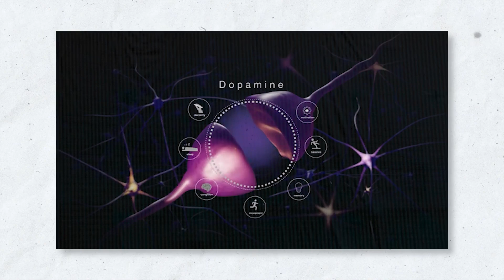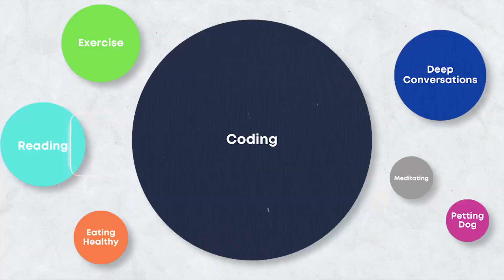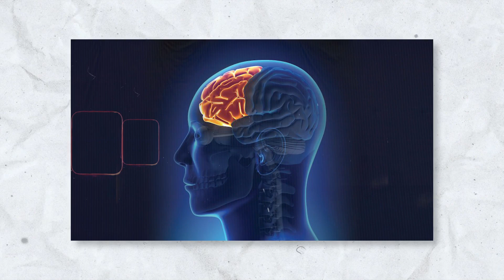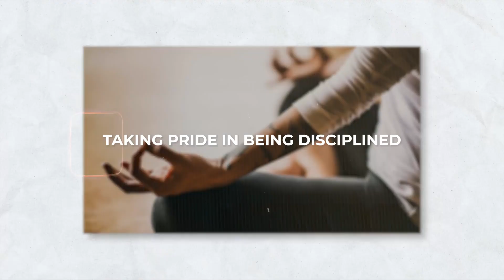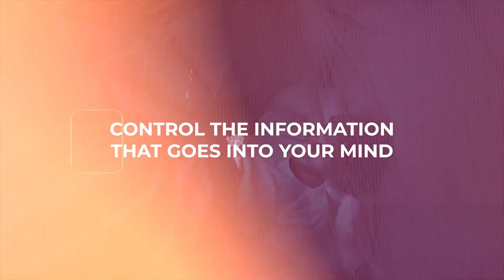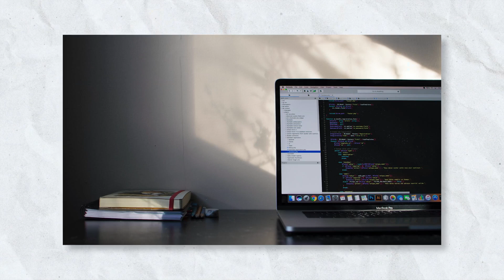Struggling with Discipline While Learning to Code? Watch This!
Want to know how I went from struggling self-learner to Microsoft software engineer (L60, $167k/year) in just 4 months through software apprenticing? Watch my free training:

In this video I talk how I developed discipline to become a highly paid software engineer, and how you can too.

Our Devbolt Trade Academy offers intensive 1-1 mentorship through real software apprenticeship - the same method medieval craftsmen used to master their trade. No endless tutorials. Just hands-on experience that actually lands you a job by positioning you as an experienced software engineer.